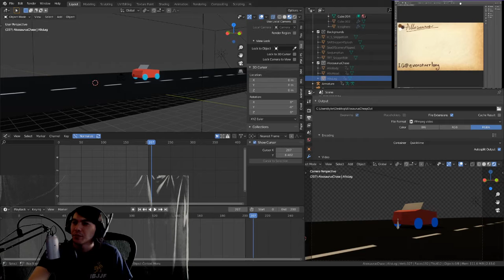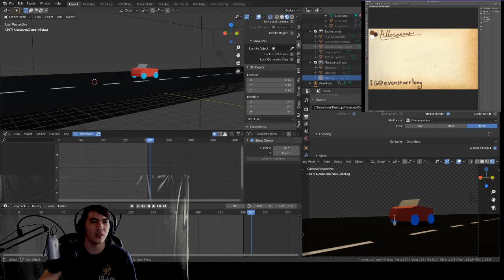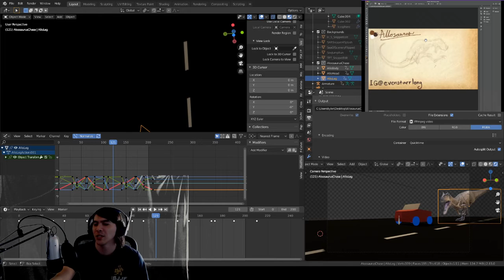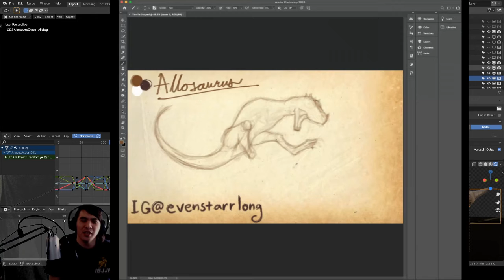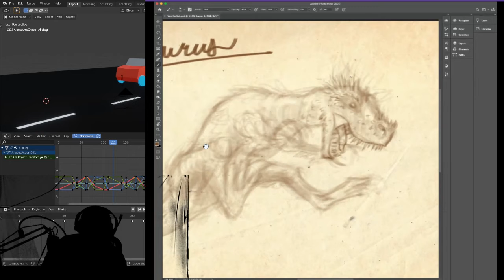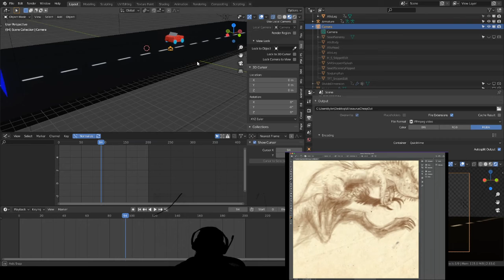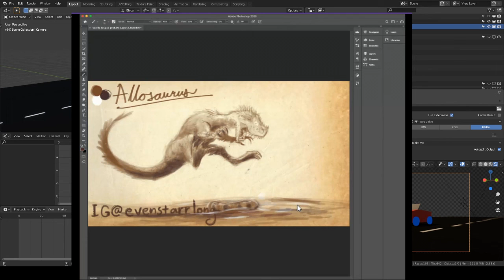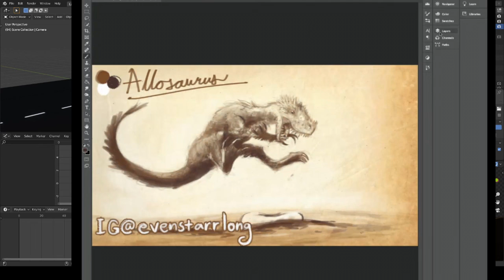Some Sort-a Talk Show (ft. Evenstarr) - Monster Manual Roadtrip: Allosaurus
I know the video length is... tiresome.
Phase 1- Just get the videos UP
Phase 2- Jot down P.O.I. in preparation for when Youtube grants this small channel chapters.

A project in which an artist and an idiot draw, craft and talk their way through the pages of the DnD Monster Manual.

Stop #1 - Allosaurus